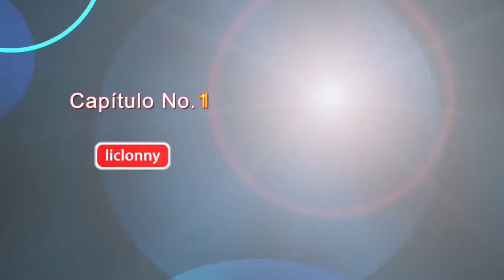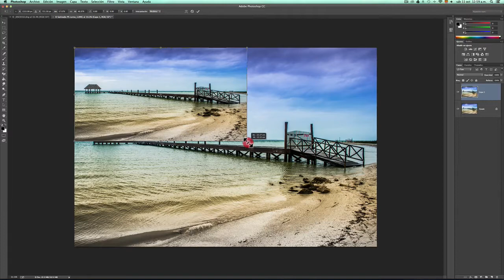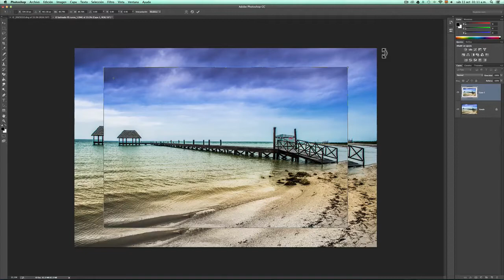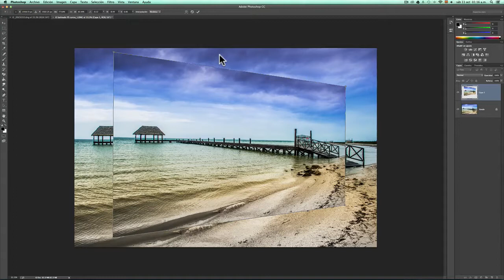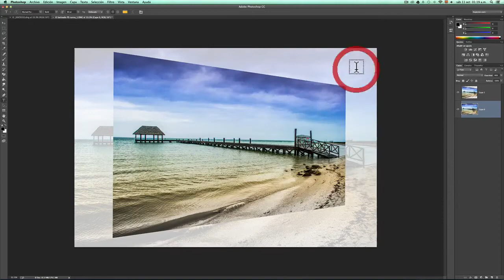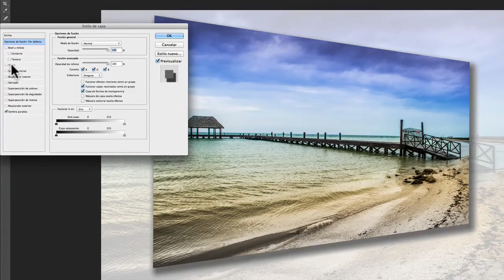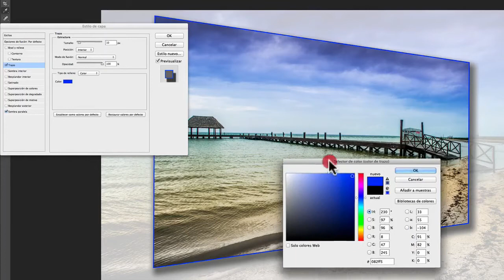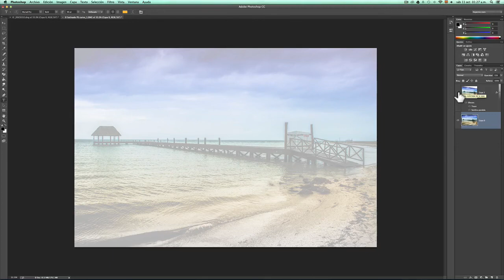Tutorial Photoshop CC # 43 ¿Cómo aplicar Transformación Libre y escalar?. liclonny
En este tutorial vemos los diversos tipos de transformaciones que podemos hacer asi de como utilizar la Transformación libre. Vemos: Rotar, escala, sesgar, perspectiva, transformar, etc, y el correcto uso de cada transformación. Tambien vemos como ayudadados de estas transformaciones podemos crear una transformación nueva con efectos, obteniendo una nueva composición